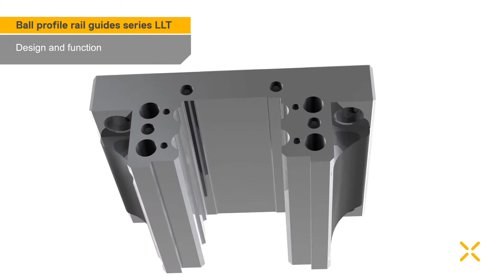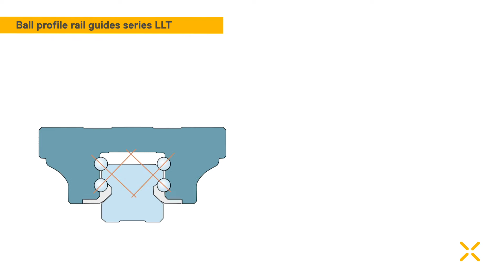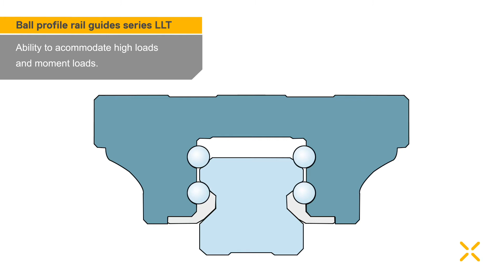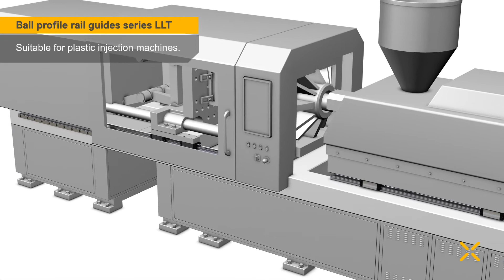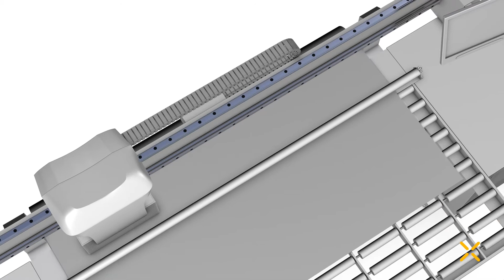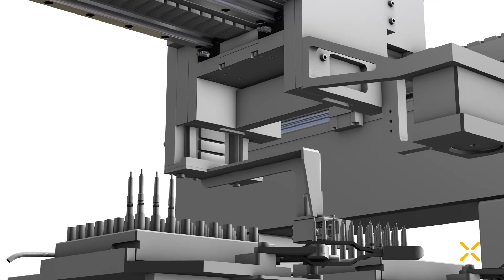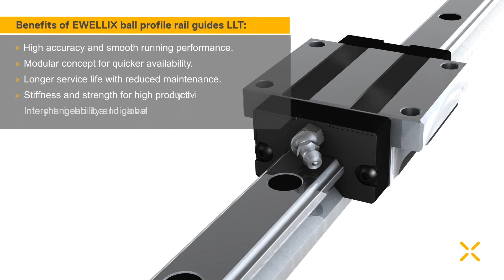Ewellix ball profile rail guides series LLT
ball profile rail guides